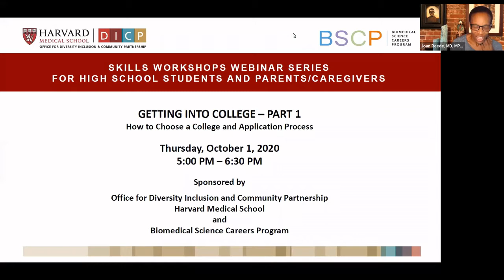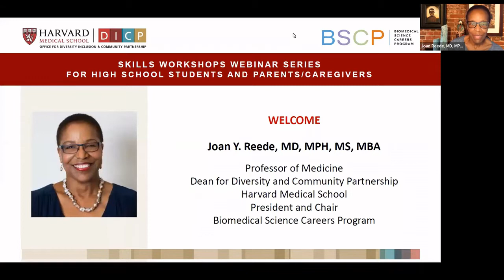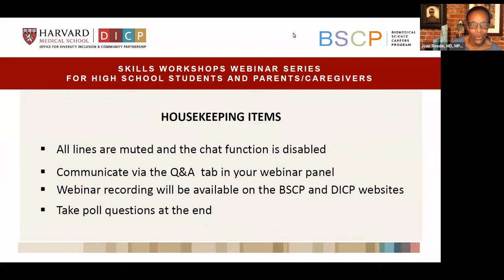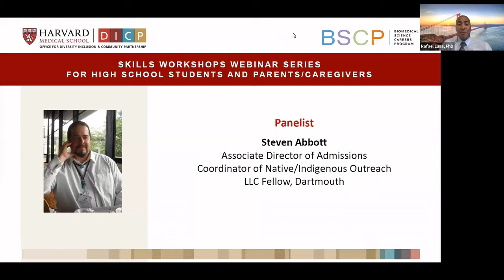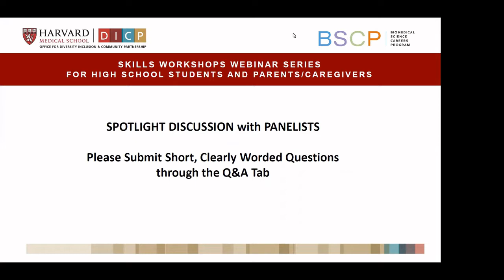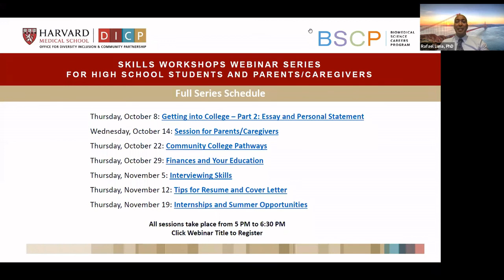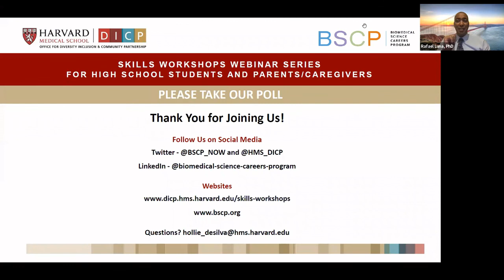Skills Workshop | Getting into College Part 1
Getting into College – Part 1: How to Choose a College and Application Process

Skills Workshops Webinar Series for High School Students and Parents/Caregivers